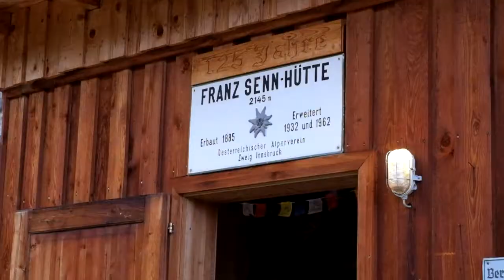We hiked up the Rinnenspitze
We got invited by Schoeffel Austria for a hike. Check out what happend.